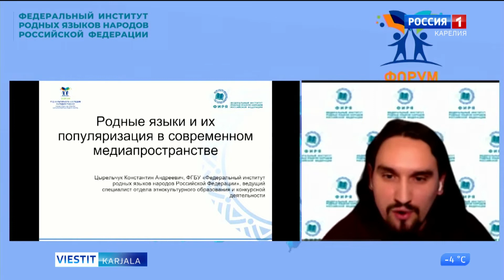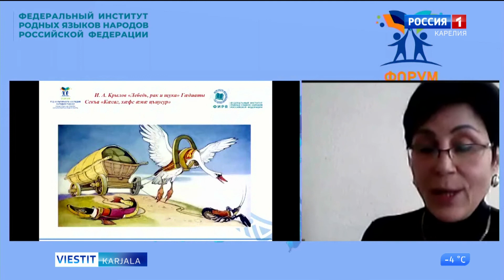Vähäluguzien rahvahien kielien fourumu Muamankielen päivänny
21. tuhukuudu muailmas pietäh Kanzoinvälisty muamankielen päiviä. Allun täl pruazniekal pani UNESCO-järjestö, oli se kylmykuus vuvvennu 1999.